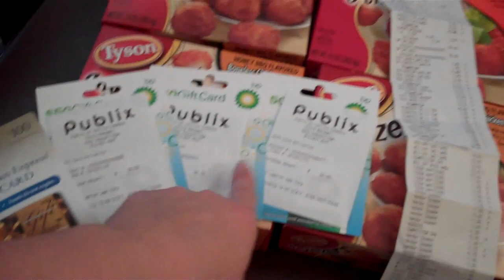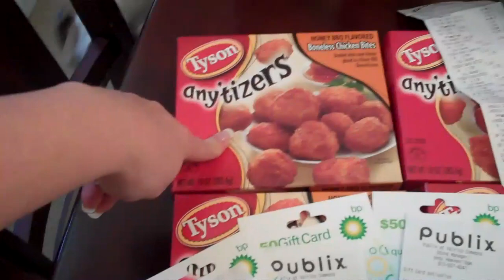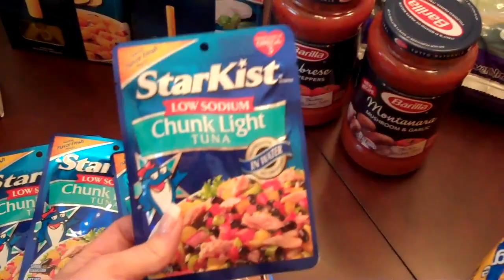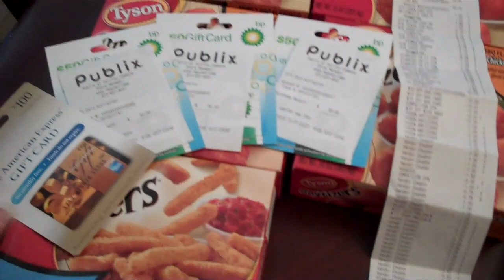Yes! Money Maker! 2/9 Publix Haul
I love making money to shop!!